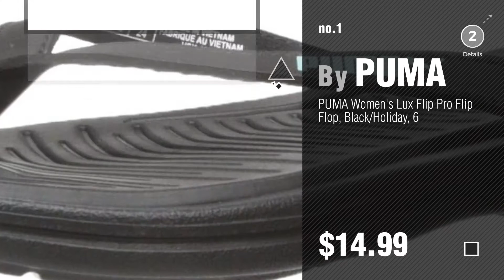Puma Women Outdoor Shoes, Top 10 Collection // New & Popular 2017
New! 2019 Black Friday / Cyber Monday Women's Sport Sandals & Slides Deals and Updates.

Black Friday / Cyber Monday PUMA Women's Lux Flip Pro Flip Flop, Black/Holiday, 6 by PUMA

Black Friday / Cyber Monday PUMA Women's Popcat Wns Velvet Rope Slide Sandal, Puma Black-Puma Black, 8.5 M US by PUMA

Black Friday / Cyber Monday PUMA Women's Popcat Wns Velvet Rope Slide Sandal, Puma Black-Puma Black, 7.5 M US by PUMA

Black Friday / Cyber Monday PUMA Women's Leadcat Leather Wn Slide Sandal, Copper Rose-Puma White, 9.5 M US by PUMA

Black Friday / Cyber Monday Tretorn Mens Wings Boot Black Size 46 EU (12 M US Men) by Tretorn

Black Friday / Cyber Monday PUMA Women's Belo Sandal,Black,8 B US  US by PUMA

Black Friday / Cyber Monday PUMA Women's First Flip Platform Marble Athletic Sandal, Puma White-Blue Danube, 7.5 M US by PUMA